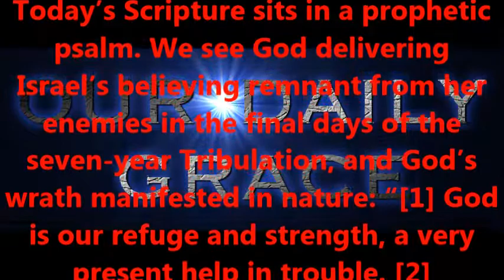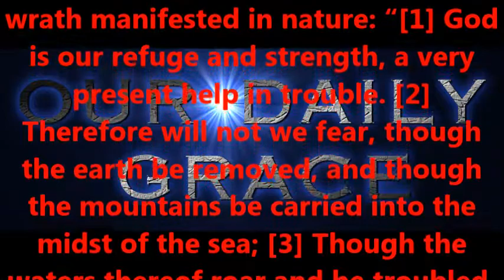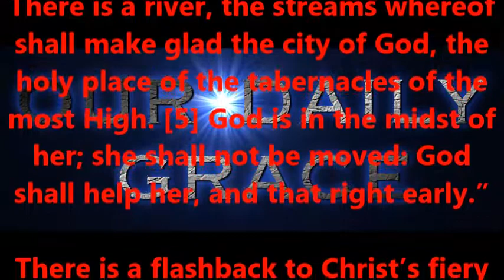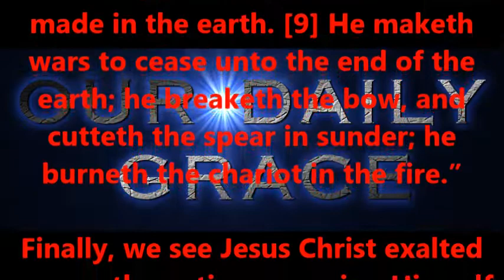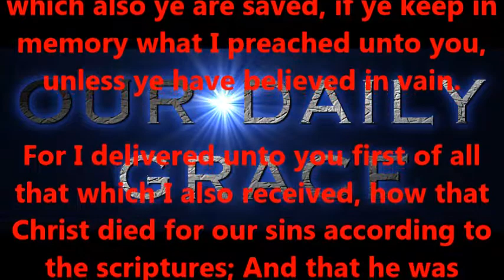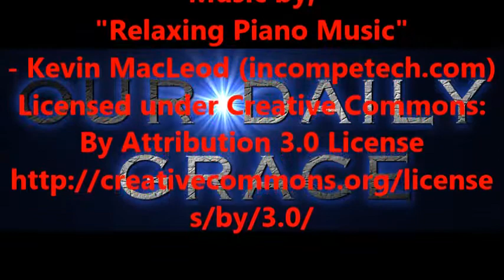The True God Revealed